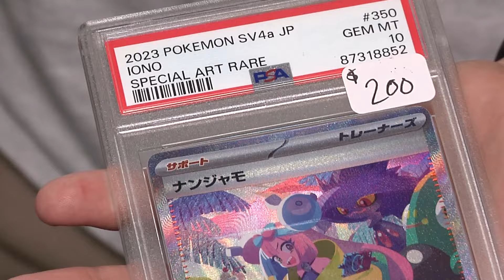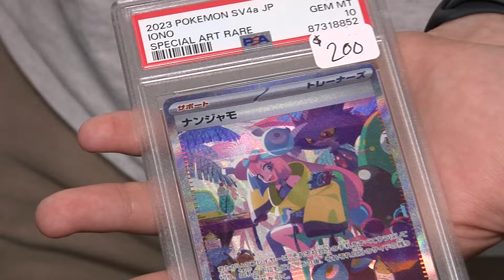Hot Video Games and Consoles with C10 Toys and Games #videogames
Gaming was well represented at the Florida Supercon so we talked to several videogame dealers to see what was hot with attendees! Up first is Ryan from C10 Toys & Games, who sold a lot of hand helds and Pokemon. @c10_tng